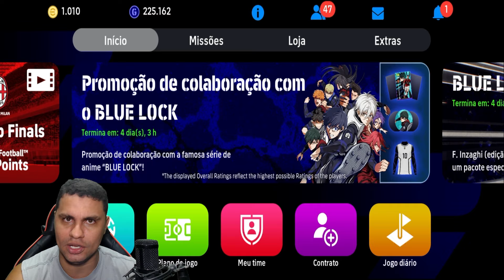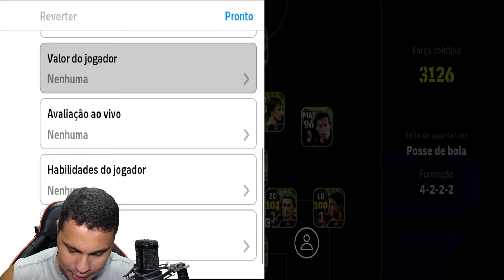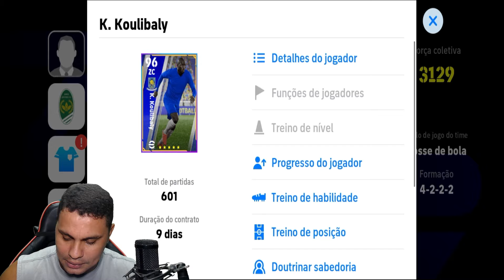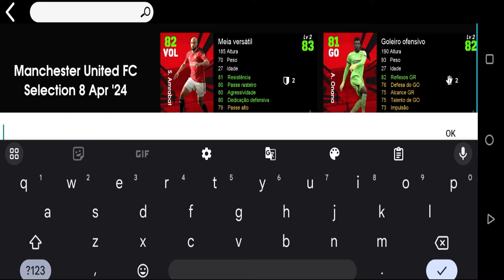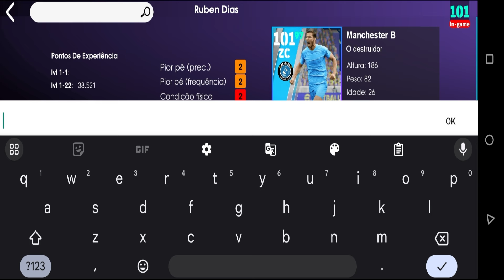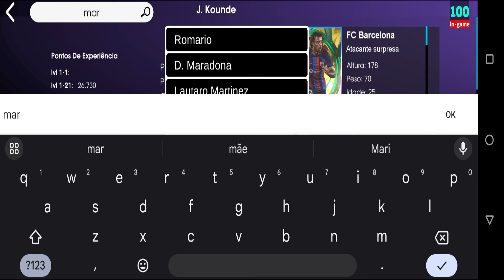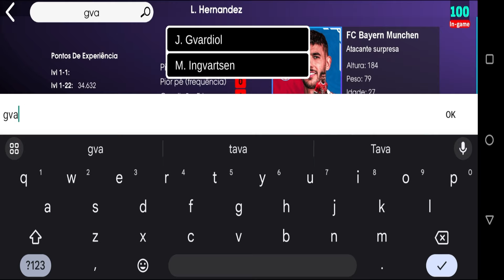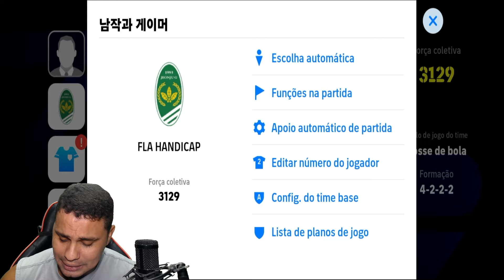🔥DEIXANDO "todos" os ZAGUEIROS 100 ou MAIS de OVERALL no eFootball 2024✅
Fala pessoal, graças aos extraordinários goleiros, os guardiões das traves que ostentam um overall de 100 ou mais, elevando o jogo para novos patamares de excelência.

Neste mundo competitivo, os goleiros são mais do que simplesmente defensores do gol - são os pilares sobre os quais se ergue a estratégia e a esperança de cada equipe. Com reflexos de tirar o fôlego e uma habilidade inigualável de antecipar o imprevisível, esses titãs do futebol transformam cada confronto em um duelo de astúcia e coragem.

Em eFootball 2024, testemunhe a perfeição em forma de defesas impossíveis e momentos de pura bravura. Dos estilos elegantes aos reflexos instantâneos, cada goleiro traz consigo uma personalidade única, mas todos compartilham uma missão comum: proteger seu gol a todo custo, desafiando as leis da física e as expectativas dos adversários.

Então, prepare-se para celebrar a arte da defesa como nunca antes, enquanto os melhores goleiros do mundo se preparam para enfrentar os maiores desafios de suas carreiras em eFootball 2024. É hora de testemunhar a grandeza, a coragem e a indomável determinação dos guardiões do gol

► CRÉDITOS do vídeo para:
  Barão eGamer

🔸 NOSSOS CANAIS 🔸